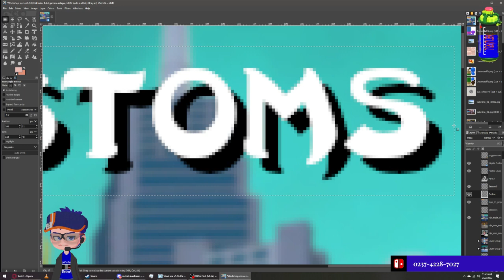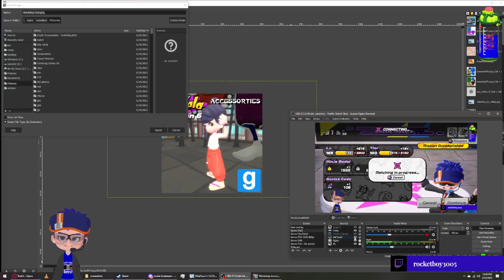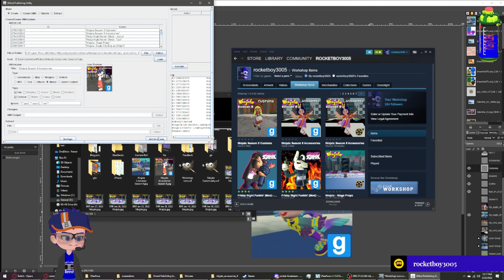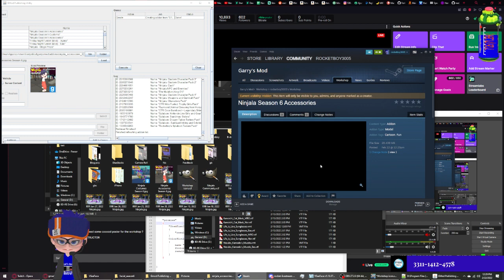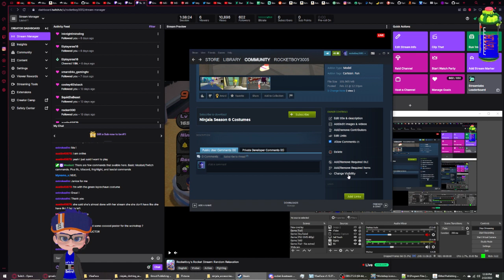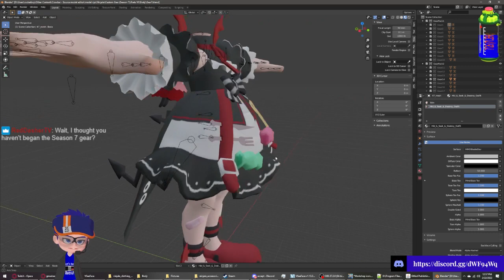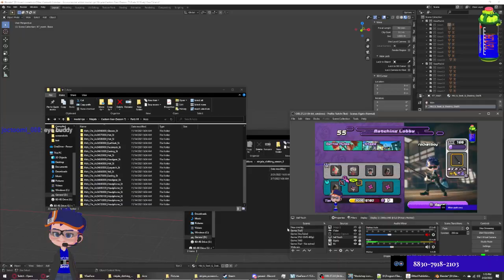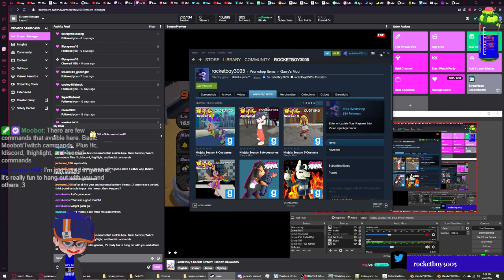RRR Feb 22, 2022: Ninjala (Gameplay with friends and Source Porting)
Continue to get everything up and ready for the Gmod workshop for the Season 6 gear and accessories.

Of course playing Ninjala with friends and others. ^_^